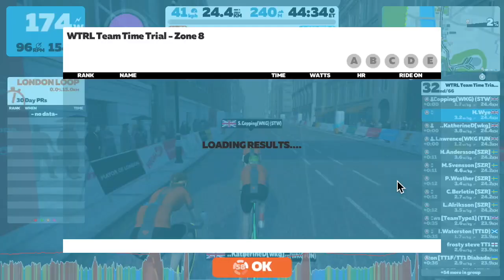20220429T1803 +3 [1x] WTRL TTT WKG FUN Greater London 8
Simon, Katherine, Andrew, Hal, Keith.
Keith along with the team for the flat.
My legs felt dreadful. Quite a struggle just to keep up while we slowly got moving. I'd been out blocking up fox diggings (last night a major invasion of those urban pests). Not good for the back, and late realising that the TTT was coming up.

It took half an hour to loosen up a bit (HR crept up to 115). Lost track of where the team was. Babbling on Discord, but I has it on mute. Got back with the others by the top.

Simon had done some wicked sprinting on Tuesday's ZRL, but seemed to have some spare power squirts in his legs. So I had to have a go at joining in. Of course very much in my favour as on steeper gradients.

Rather enjoy our small core in FUN. I suspect a bit biased towards climbers. A nice change from the ubiquitous flat sprinter stuff for the chunky masses.
It's Katherine really.